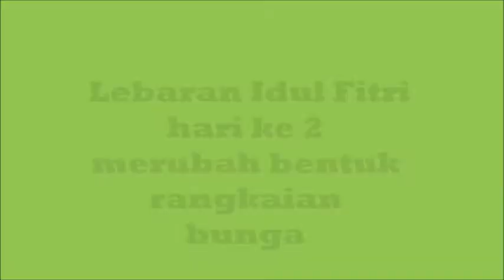Merangkai Bunga Mudah & Menyenangkan, Rangkaian Merayakan Lebaran Idul Fitri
Hari raya Idul Fitri sudah semakin dekat, semua bersukacita kembali bertemu sanak saudara setelah masa pandemi melanda seluruh dunia.
Kali ini saya mengajak para mama luar biasa sahabat bungaku merangkai bunga yang bisa kita bongkar pasang setiap hari dari materi bunga dan daun yang sama. Kita mulai hari pertama memotong bunga tidak terlalu pendek sebaiknya garis garis keluar misalnya bentuk dasar vertikal dengan menambahkan garis bawah kedepan , bunga gerbera dibuat group dalam posisi tangkai panjang, pembuatan fokus dari daun dibagian depan yang dilipat seperti bunga memberi keunikan rangkaian ini, lebaran hari kedua kita menggeser bunga  calatea kering kearah luar dari tengah menyatukan bunga aster putih sebagai fokus  bunga gerbera kita pindahkan kebagian tengah atas,  hari ketiga bunga gerbera dirangkai dibagian sisi kiri dan kanan diambil dari dasar bentuk T Terbalik yang kita tambahkan garis memanjang di bagian depan bawah.
Dengan materi bunga dan daun yang sama perangkai dapat membuat berbagai macam bentuk , teruslah berlatih dan menciptakan kreasi yang cantik, salam bunga.
WA 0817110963 untuk sharing seputar merangkai bunga selalu setia bersama sahabat bungaku.